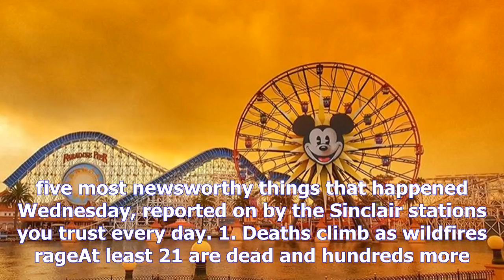Nafta, wildfires, puerto rico: 5 things that happened wednesdayby News Chanel